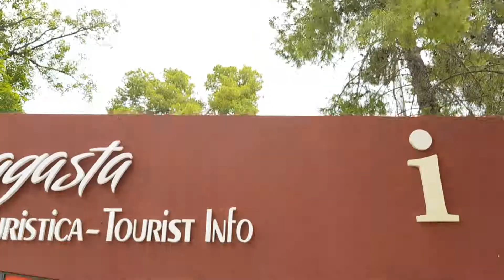Mariel Valdez en Cadena 3